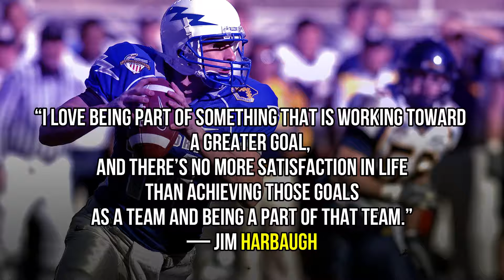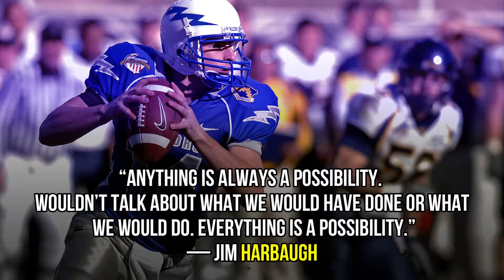Michigan football coach Jim Harbaugh Inspirational quotes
Automatic.

MY FAVORITE QUOTES 👇 👇 👇 👇 👇 👇 👇Michigan football coach Jim Harbaugh Inspirational quotes

“Winning as a team is better than anything. It’s great to share success.”
 - Jim Harbaugh

“I don’t take vacations. I don’t get sick. I don’t observe major holidays. I’m a jack hammer.”
— Jim Harbaugh

“I am now in control of all things.”
— Jim Harbaugh

 “I love being part of something that is working toward a greater goal, and there’s no more satisfaction in life than achieving those goals as a team and being a part of that team.”
— Jim Harbaugh

 “I have always believed that you win as part of a team effort. I’ve learned that if everybody does a little bit, it adds up to a lot.”
— Jim Harbaugh

. “Fans have a constitutional right to expect success and have high expectations...”
— Jim Harbaugh

 “I was and still am happier than a pig in slop.”
— Jim Harbaugh

“You’re kind of numb after 50 shots to the head.”
— Jim Harbaugh

“It’s more than personal. I can’t screw it up. I have to do...”
— Jim Harbaugh

“Anything is always a possibility. Wouldn’t talk about what we would have done or what we would do. Everything is a possibility.”
— Jim Harbaugh

“I love people, I really do. I’m a people person. I think that’s a strength of mine. I love being around people, especially in a team setting.”
— Jim Harbaugh

“What will happen will happen, what won’t happen won’t happen.”
— Jim Harbaugh

“Top to bottom Michigan is about excellence, greatness. You have my pledge I will carry forward the excellence of Michigan football.”
— Jim Harbaugh

“There are no turnarounds at Michigan. This is greatness. Long tradition of it.”
— Jim Harbaugh